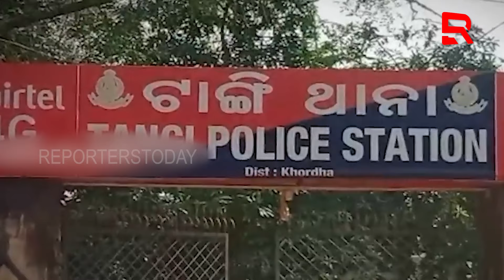ସ୍ୱାମୀ ହାତରେ ସ୍ତ୍ରୀ ମୃତ୍ୟୁ !